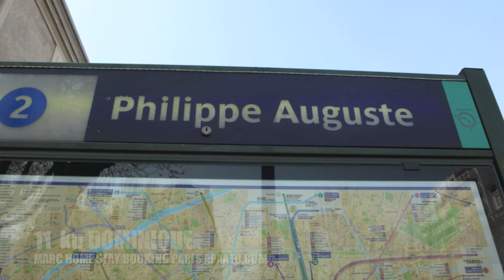フランス短期留学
DOMINIQUEさんは、たくさんの孫を持つ優しいお祖母さんで、一人暮らしです。いつも家族やお友達が家を訪ねて来ています。

フランス語と英語を話し、ゲストに合わせてゆっくり丁寧に話してくれます。

ゲストを尊重し、良い距離感で過ごせるオーナーです。芸術一家で、おしゃれで知的な雰囲気です。

最寄り駅は徒歩1-2分のメトロ２番線Philippe Augusteです。 その他にも９番線のCharonneなどいくつかの駅に歩いて行く事ができます。

バスも何本か近くを通っていますので、どこに出かけるのも簡単です。

この辺りはパリの中心に近いながら、住宅やアトリエが多く、落ち着いた雰囲気で、暮らすのにはとても適しています。

徒歩2-3分以内には、スーパーマーケットのCasino、Franprix、ビオ専門のbiocoop、ブーランジェリー、カフェなどがあり、生活にとても便利です。

DOMINIQUEさんのアパートの前の道は行き止まりになっているので、とても静かです。

建物の１階はファッション関係の写真スタジオで、セキュリティのしっかりしたドアがあります。

アパートは２階部分と３階部分を使用していて、とても広いです。

下の階には吹き抜けでとても明るい居間と共用で使用できる新しいキッチン、洗濯機があります。

階段を上がった階にゲストのお部屋はあります。

ゲスト用のお部屋は２部屋あり、どちらもベッドや机、棚など暮らすのに必要な家具はそろっています。

また、ゲスト専用のミニ冷蔵庫、食器等もお部屋に設置されています。

それぞれのお部屋の窓から、テラスや中庭の緑が見え、天窓もあるので、とても明るいお雰囲気です。

上の階には、ゲスト共用で、バスタブ、シャワールームやトイレ、洗面台、電子レンジもありますので、とても暮らし易いです。

このアパートは非常にオシャレにデザインさ れていて、フランスのインテリア雑誌に特集された程です。

中庭をぐるっと囲むようにお部屋が配置されています。 おかげで、どの部屋も光が差し込む明るい雰囲気になっています。

なんといっても、このHOMESTAY-STUDIOのおすすめは、中庭を見下ろす屋上テラスがある事です。

テラスにはくつろげるデッキチェアなどがおいてありますので、天気の良い日にはテラスでのんびり読書をしたり、日光浴をしたりと 開放的な気分を味わえます。

ぜひ写真やビデオでご確認ください。

このHOMESTAYは、HOMESTAYの良さとSTUDIOの良さを両方叶えられるとても素敵な物件です。 パリの中心部の明るくオシャレな大アパートで暮らしてみたい方にぜひおすすめします。